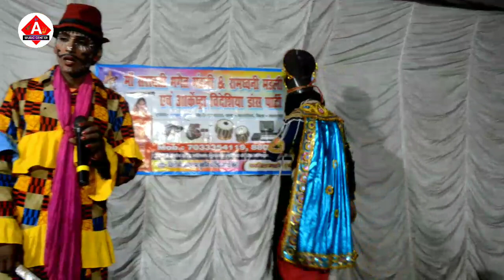अंगिका मैथिली नाच# भाग_9